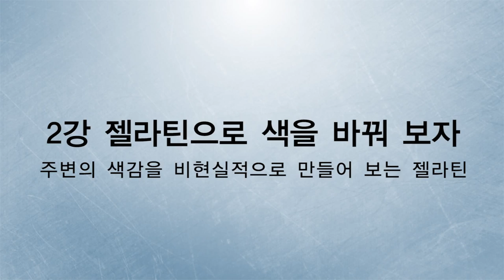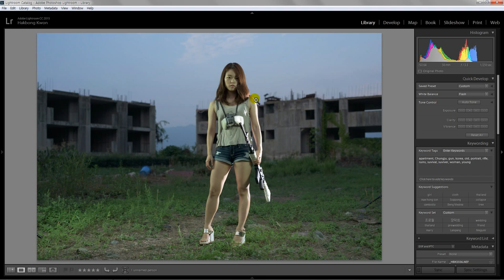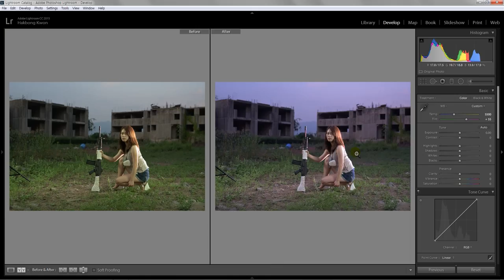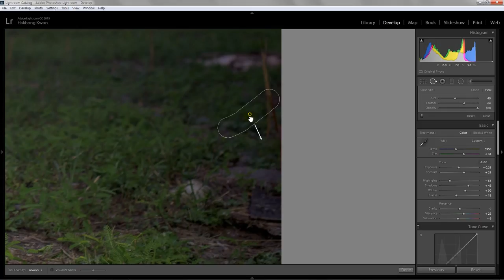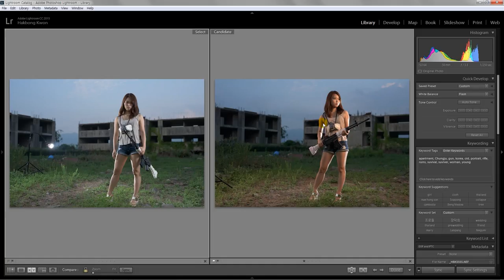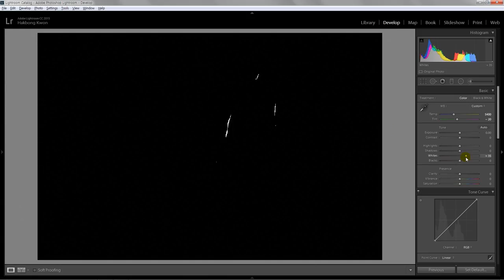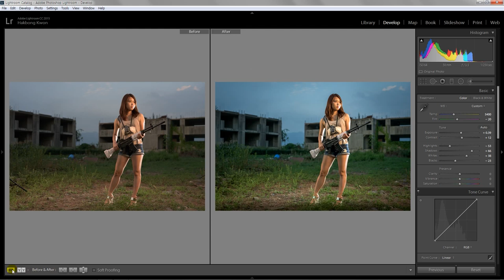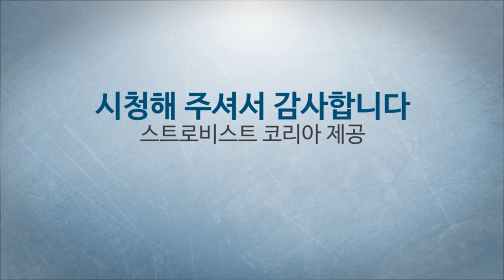사진 강좌 - 스트로비스트 촬영 #2 젤라틴으로 색을 바꿔보자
질문은 아래 사이트로 해주셔야 답변을 받으실 수 있습니다.

이번 강의에서는 젤라틴 (색 샐로판지)을 이용해서 색감을 비현실적으로 바꾸어 촬영하는 방법에 대해서 설명합니다. 젤라틴은 녹색과오렌지를 이용했습니다. 모델의 컬러는 녹색과 오렌지색으로 바뀌는데요, 이 모델의 화이트 발란스를 잡아주면 주변의 색감이 반대방향으로 바뀌는 촬영 방법입니다.

라이트룸, 혹은 사진, 조명등 사진에 관한 궁금한 모든것을 배우세요.
쉽고 빠르게 함께하는 커뮤니티 스트로비스트 코리아가 도와드립니다.